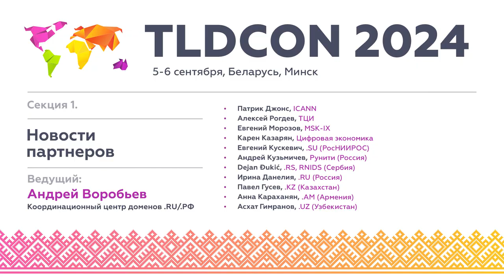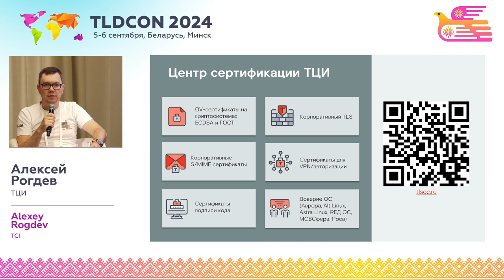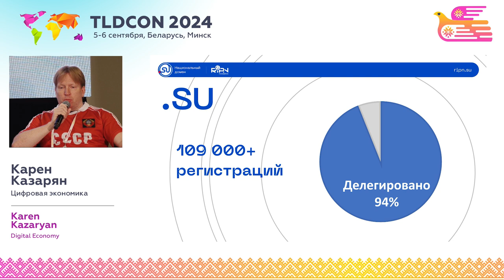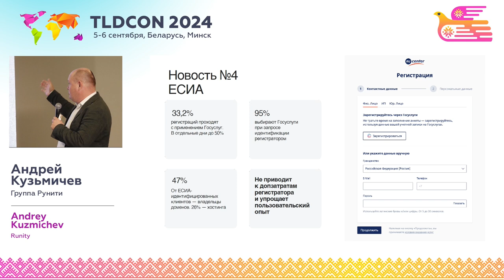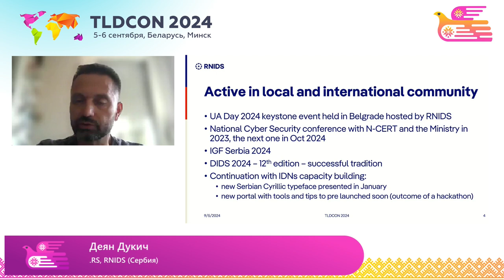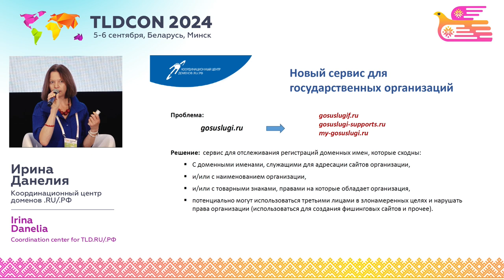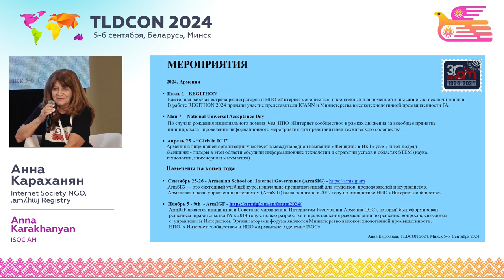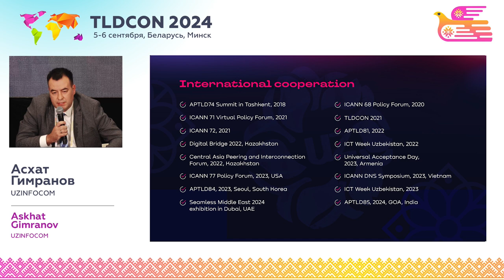TLDCON 2024. Section 1. Partners' News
Brief reports on interesting events in the global domain industry over the past year, plans for the next year, announcements of presentations in the TLDCON 2024 sections.

Host: Andrey Vorobyov - Coordination Center for TLD .RU/.РФ

Participants:
Patrick Jones, ICANN
Evgeny Morozov, MSK-IX
Alexey Rogdev, TCI
Karen Kazaryan, ANO "Digital Economy", "Measuring the Digital Economy"
Evgeny Kuskevich, .SU (RosNIIROS)
Andrey Kuzmichev, Runiti (Russia)
Dejan Dukic, .RS, RNIDS (Serbia)
Irina Danelia, .RU (Russia)
Pavel Gusev, .KZ (Kazakhstan)
Anna Karakhanyan, .AM (Armenia)
Askhat Gimranov, .UZ (Uzbekistan)